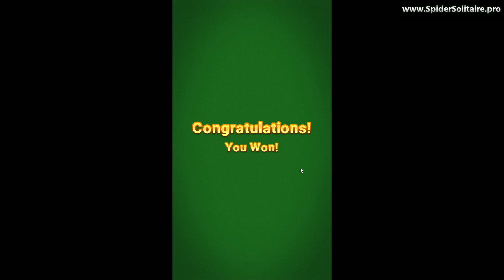MobilityWare Mahjong Solitaire for iPhone and Android (free game)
Mahjong Solitaire is a relaxing, logic based game. The goal of the game is to remove all the tiles from the board by matching pairs.Select tiles with the same picture and they will disappear. You can only removed tiles that are free and not covered. Now available to play for free from MobilityWare, the ORIGINAL maker of Solitaire with Daily Challenges. This game is challenging, but helps relieve stress and puzzles your brain for hours of endless fun!